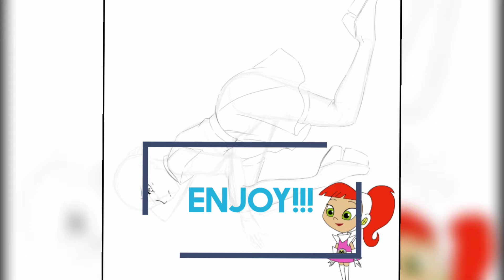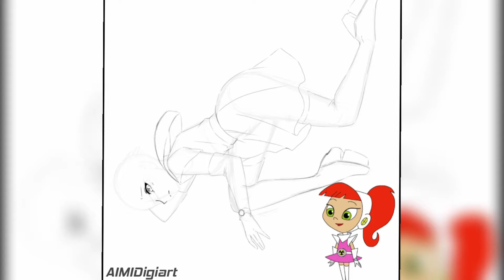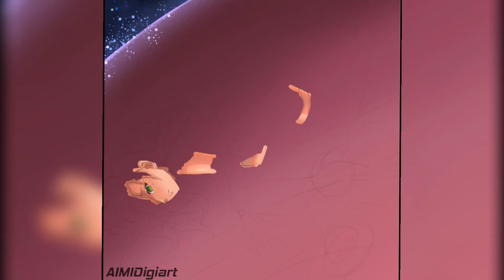Atomic Betty (my art style)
Hello everyone,
✨Turning cartoon into my art style again✨